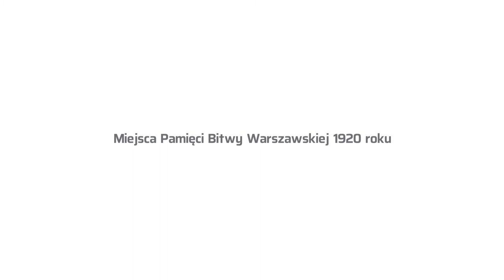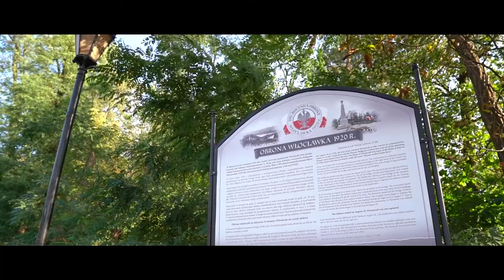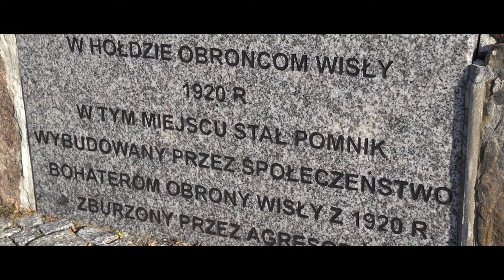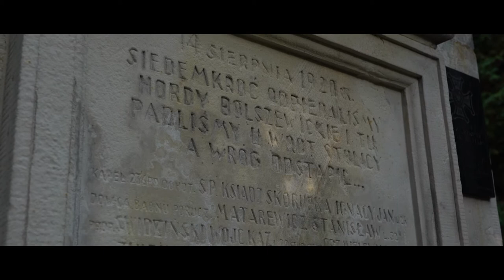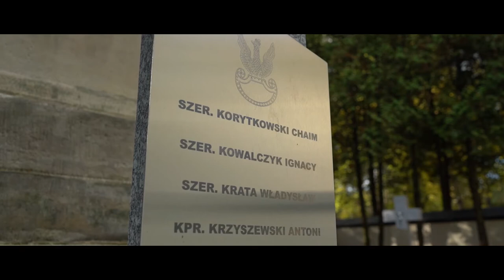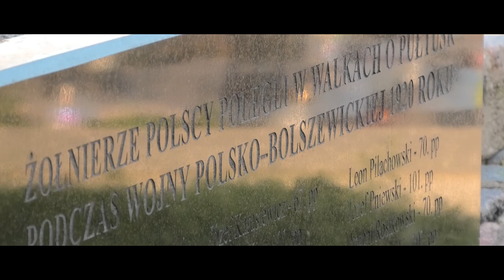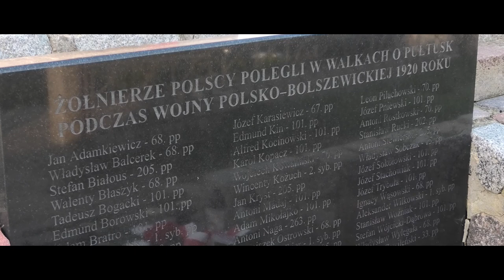Pomniki Bitwy Warszawskiej 1920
Niedługo po zakończeniu wojny polsko-bolszewickiej społeczeństwo polskie zadbało o pamięć bohaterów i miejsca stoczonych bitew. Już na początku lat 20. powstało wiele pomników. Tylko nieliczne z nich przetrwały II wojnę światową. Te które zostały niszczone, z przyczyn politycznych zaczęto odbudowywać dopiero w latach 90. Do dziś nie wszystkie zrekonstruowano.